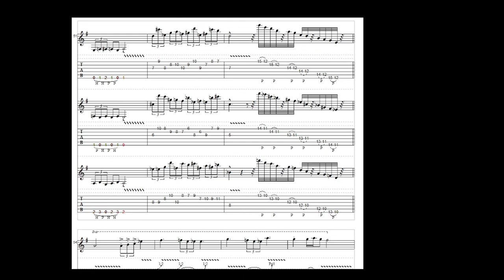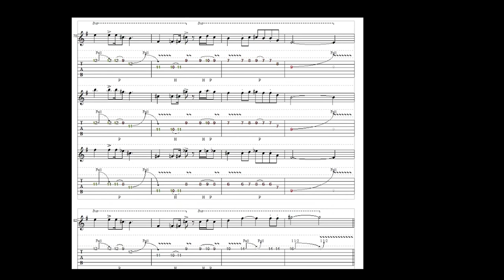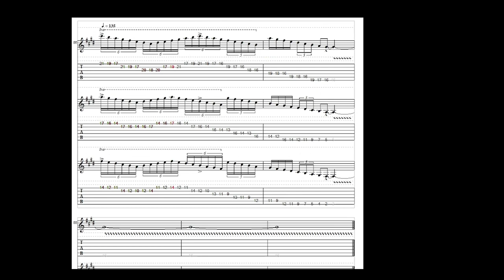11 - The Joy Eruption of Goku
Eleventh song on "Goku Land" (2007) made using PowerTab software.